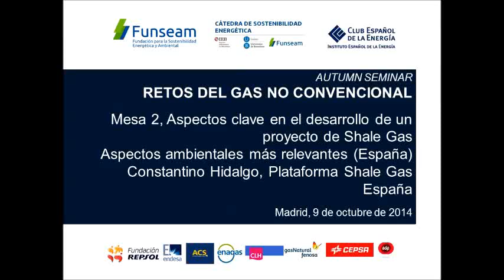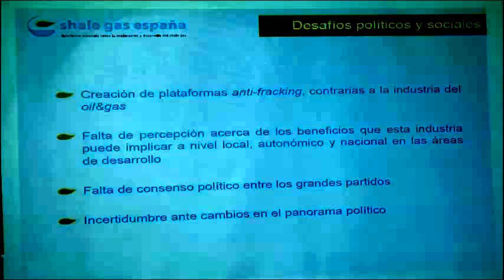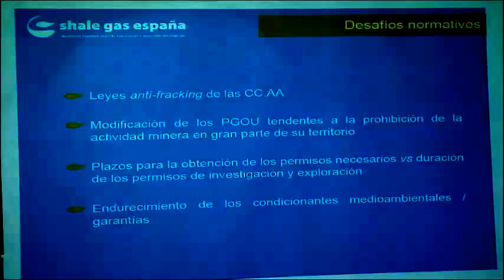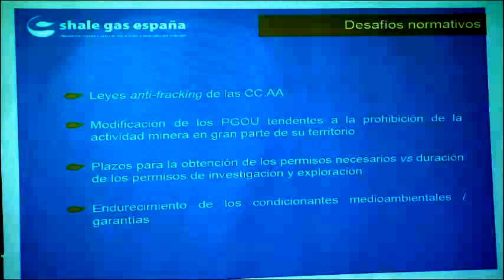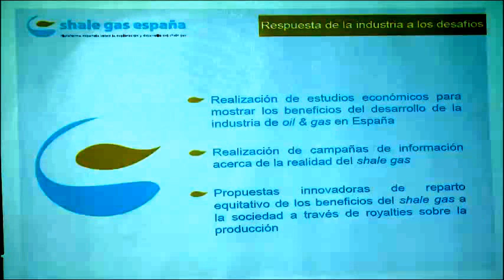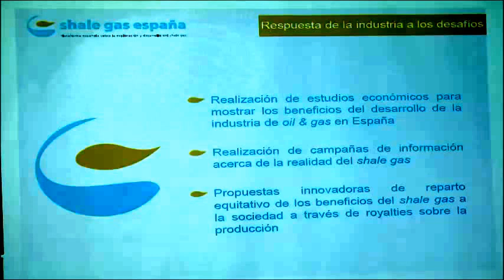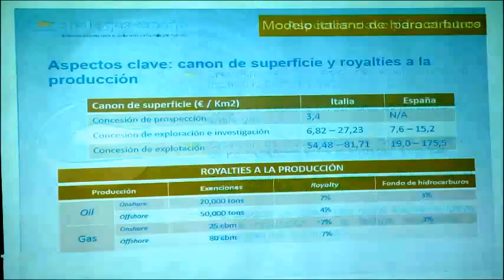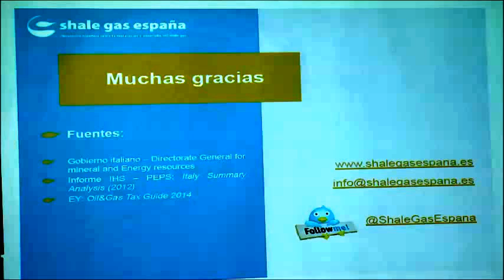Retos del gas no convencional. Aspectos clave en un proyecto de Shale Gas. Constantino Hidalgo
Autumn Seminar 2014 FUNSEAM. Retos del gas no convencional
Mesa 2, Aspectos clave en el desarrollo de un proyecto de Shale Gas
Constantino Hidalgo, Plataforma Shale Gas España